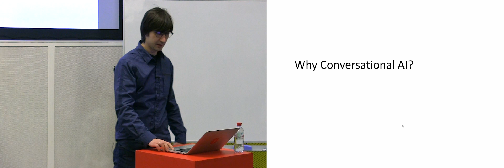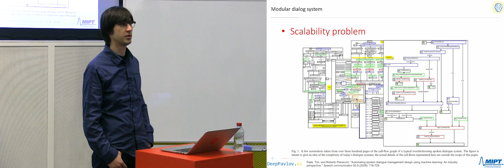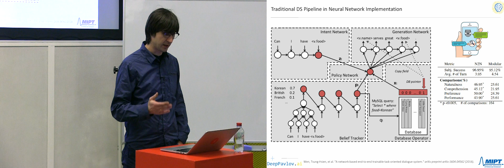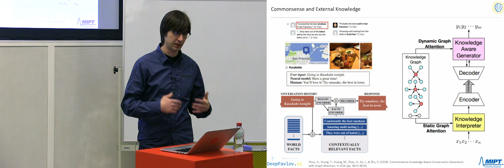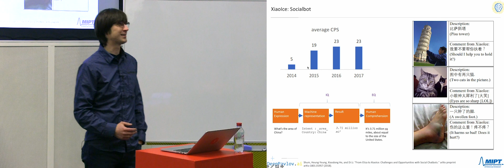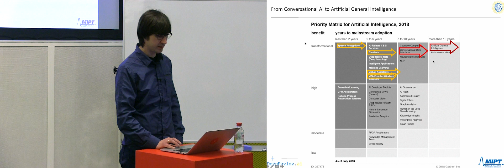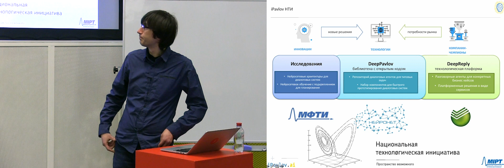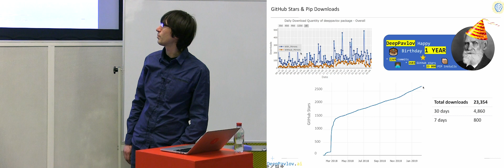Seminar 1. Part 1. Conversational Artificial Intelligence.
Welcome to the Deep Learning in Natural Language Processing course – and to the magnificent world of artificial intelligence!

Mikhail Burtsev, co-founder of the DeepPavlov project and Head of Neural Networks and Deep Learning Lab at MIPT, talks about conversational AI and what impact in has on our lifes.